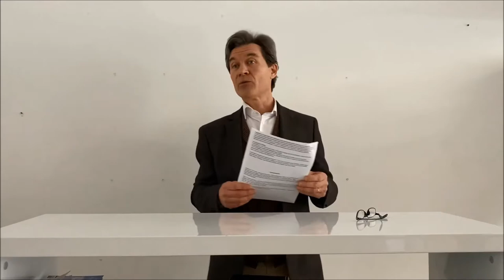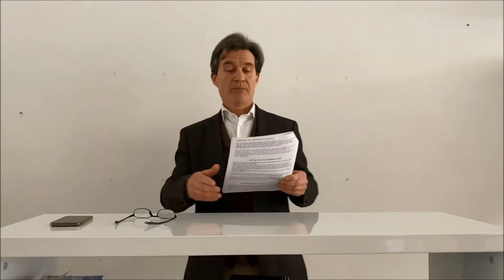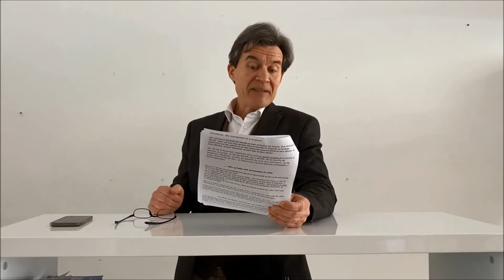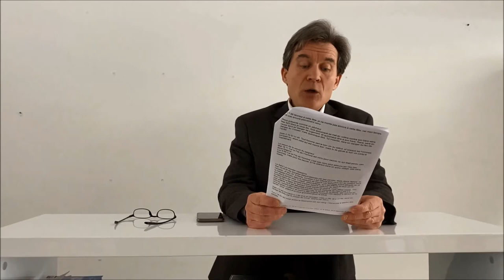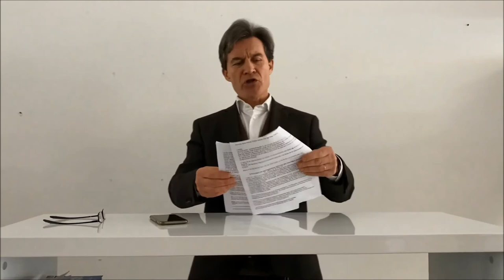Les Nouvelles versions de la Bible sont corrompues | Message Biblique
La Corruption des nouvelles versions de la Bible
Attention aux nouvelles versions de la Bible qui sont corrompues!

Voici des liens où acheter ou lire la KJF et la Ostervald 1744 révisé.

Lire la King James Française Ancien et Nouveau Testament en ligne gratuitement

Je ne conseille absolument pas les enseignements du pasteur qui a révisé cette Bible. Cependant sa révision est bonne.